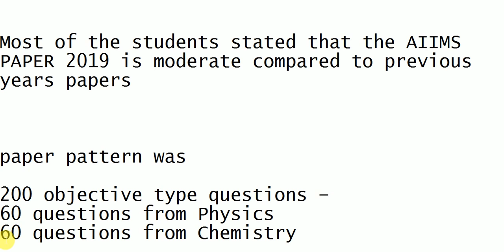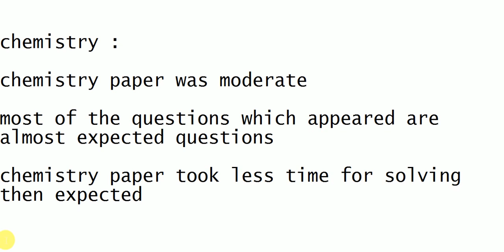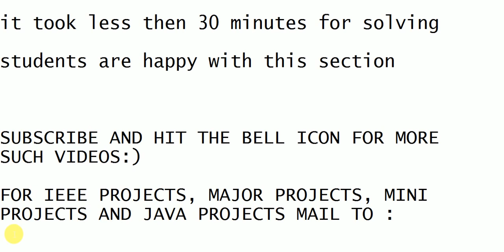AIIMS 2019 PAPER ANALYSIS AND EXAM ANALYSIS BY EXPERTS || BEST WAY TO STUDY